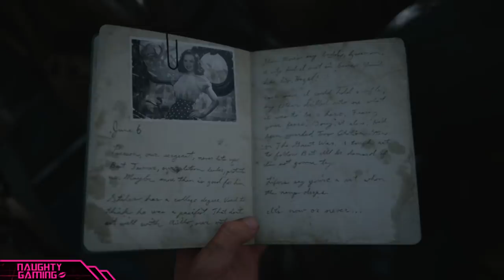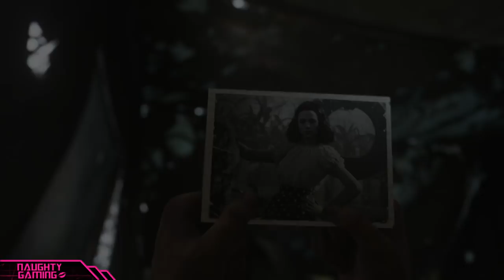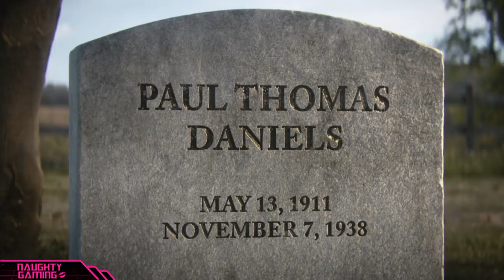Call Of Duty WW2: Romance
Romance in a COD Game?!